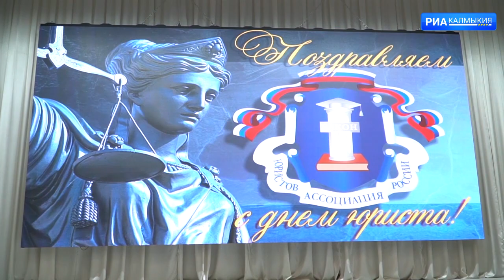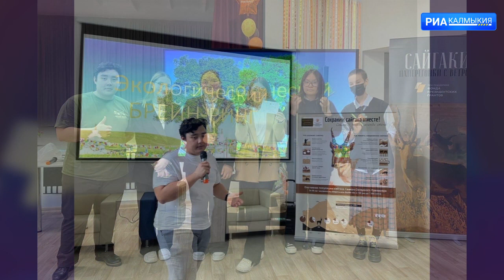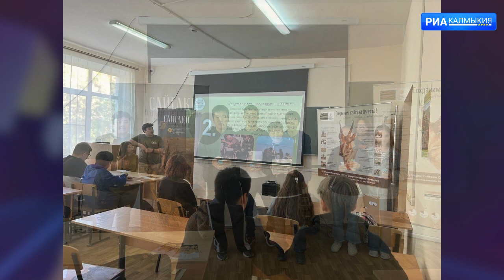ДЕНЬ РЕСПУБЛИКИ 01 12 2023 ВЫПУСК НА КАЛМЫЦКОМ